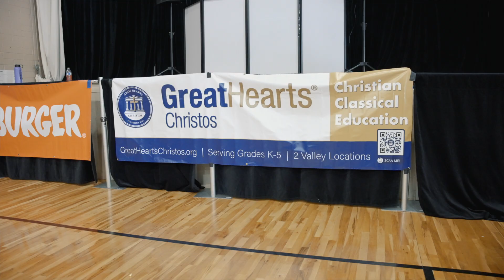Great Hearts Christos Back to School Bash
Great Hearts Christos invited the Alhambra community in to kick off the upcoming school year with water slides, a petting zoo, music, face painting, balloon animals, and fun.

Food was provided by Whataburger, and haircuts for kids were provided by Keep It Cut.